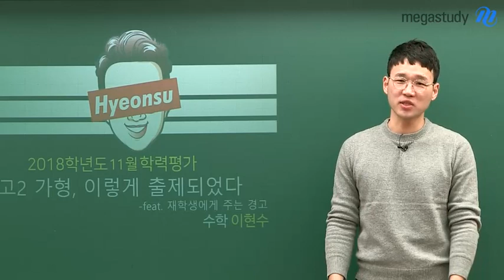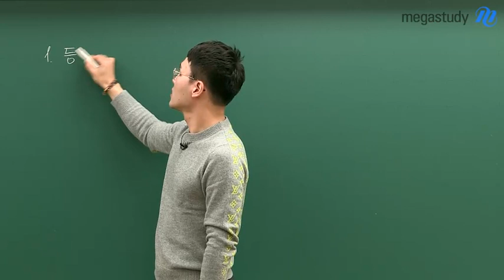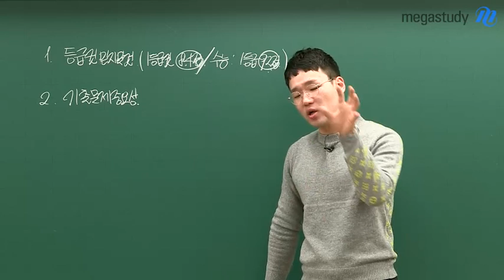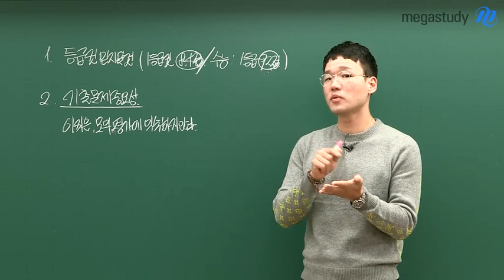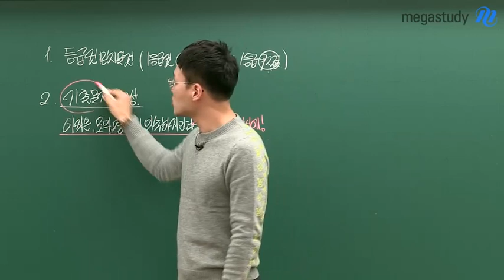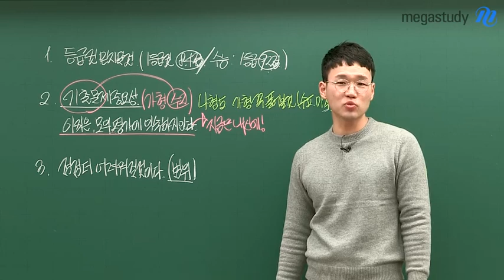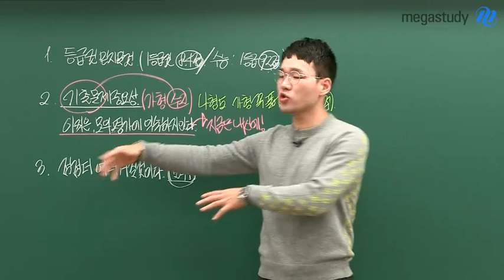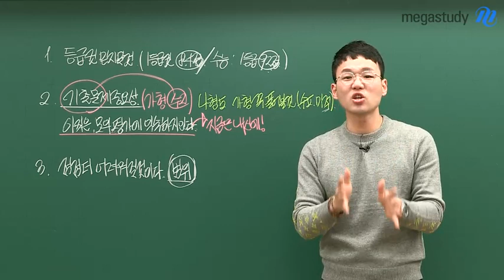[메가스터디] 수학 이현수쌤 - [고2 가형] 11월 학평, 이렇게 출제되었다!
예비고3 타이틀을 달고,수험생 모드로 돌입하기 시작한
현 고2 학생들을 위해 준비했어요!

[11월 학력평가 총평] 고2 가형, 이렇게 출제되었다
(feat. 재학생에게 주는 경고)
ㄴ아니죠, 사실은 현수쌤의 애정가득한 마지막 인사(feat. 현수쌤 담당자 피셜)

 # 등급컷 믿.지.말.자
# 기출문제의 중.요.성
# 점점 어려워지는 난.이.도

 현수쌤이 고2(예비고3) 제자여러분의
수학 꽃길을 넘어 인생 꽃길을 응원합니다♥